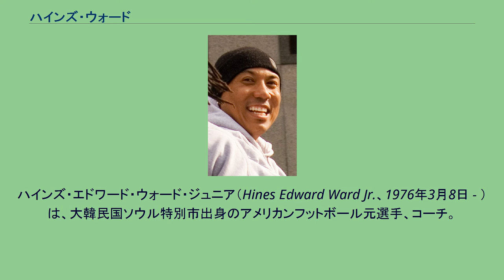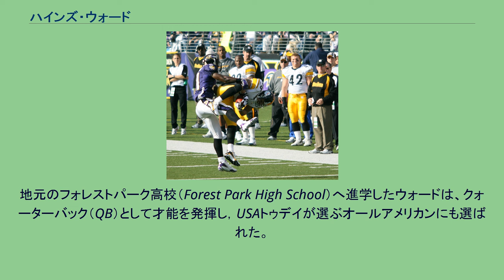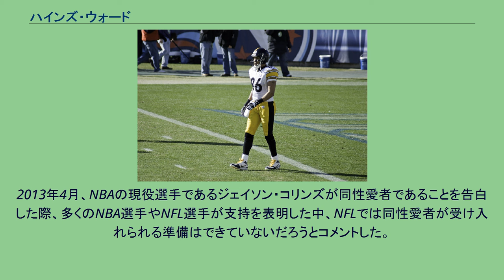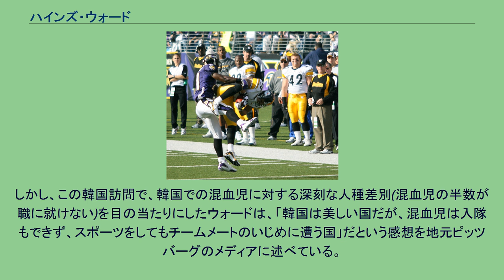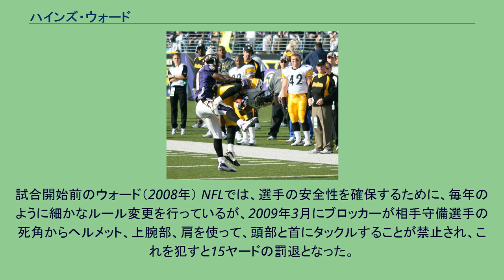ハインズ・ウォード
ニューヨーク・ジェッツ関連人物
ハインズ・エドワード・ウォード・ジュニア（Hines Edward Ward Jr.、1976年3月8日 - ）は、大韓民国ソウル特別市出身のアメリカンフットボール元選手、コーチ。
現役時代はピッツバーグ・スティーラーズに所属していた。
ポジションはワイドレシーバー（WR）。
プロボウル選出4回の実績を持ち、第40回スーパーボウルではMVPに輝いている。
アフリカ系アメリカ人の父と韓国人の母との間に生まれたハーフ（アメラジアン、コリアンアメリカン）である。
ソウル特別市名誉市民。
1976年3月8日、大韓民国のソウル特別市で、アフリカ系アメリカ人で軍人の父と韓国人の母との間に生まれる。
人種差別を避けるため、生後5ヶ月で家族と共にアメリカ合衆国ジョージア州フォレストパークに移住。
後に、ウォードは「当時の韓国は、他の人種と一緒に住むことを容赦できない雰囲気だった。母は私と父のために韓国を出た」と語っている。
しかし、渡米後間も無く両親は離婚。
母親の手により育てられた。
地元のフォレストパーク高校（Forest Park High School）へ進学したウォードは、クォーターバック（QB）として才能を発揮し，USAトゥデイが選ぶオールアメリカンにも選ばれた。
ジョージア大学にカレッジフットボールの奨学生として進学したウォードは、ワイドレシーバー（WR）としてのキャリアを開始する。
大学時代には通算で144のレシーブを決め、1,965ヤードを獲得した。
これはジョージア大学のWRとしてはチーム史上2位の記録である。
また、ランニングバック（RB）やクォーターバックとしても活躍し、トータルで3,870ヤードを獲得。
これもハーシェル・ウォーカーに次いでチーム史上2位の記録となっている。
在学中に経済学の学位を取得している。
パスをキャッチするウォード（2006年） 1998年のNFLドラフト3巡目（全体92番目）でピッツバーグ・スティーラーズに指名され、入団。
幼少期の事故が原因の前十字靭帯の古傷がNFLのスカウト陣から嫌われ、指名順位はウォードの実力からすると低いものになった。
しかし、全て途中出場ではあったものの、ルーキーイヤーから全試合に出場する活躍を見せる。
2年目からは先発WRのポジションを掴み取り、14試合に先発して61レシーブで638ヤードを稼いだ。
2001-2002シーズンには、94回のレシーブで1,003ヤードを稼ぎ、初の1,000ヤードレシーブを達成。
同年にプロボウルに初選出される。
以後、4年連続で1,000ヤードレシーブを達成すると共に、プロボウルにも4年連続で選出され、リーグを代表するWRとしての地位を確立していく。
2005年には新たに5年総額2750万ドルでスティーラーズと契約延長。
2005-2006シーズンでは、新人からの連続試合出場が途切れ、1,000ヤードレシーブにも僅かに届かなかったものの11月27日のクリーブランド・ブラウンズ戦で538回目のキャッチを達成、これまでジョン・ストールワースが持っていたチーム記録を更新した。
チームは2年目のQBベン・ロスリスバーガーの大活躍もあり、スーパーボウルに進出。
相手ディフェンスからタックルを受けるウォード 2006年2月5日に行われた第40回スーパーボウルでは、出場選手中トップの5レシーブで123ヤードを獲得。
第2Q終盤には逆転TDへとつながる37ヤードレシーブ、第4Qには試合を決定付ける貴重な追加点となる43ヤードTDパスレシーブを決めるなど、要所での活躍が光り、アジア系として初のMVPに選出された。
ウォードのMVP受賞は、生まれ故郷である韓国でも大きく報道され、英雄的扱いを受けた。
スーパーボウル制覇後の2シーズンは、いずれも全試合出場はならなかったが、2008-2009シーズンは、4シーズンぶりに全16試合出場を果たし、レシーブ81回、4シーズンぶりの1,000ヤードレシーブとなる1,043ヤード、7TDをマーク。
サントニオ・ホームズ、ネイト・ワシントンと共に強力WR陣を形成し、チームを3年ぶりのスーパーボウルに導いた。
ボルチモア・レイブンズとのカンファレンス・チャンピオンシップで右ひざ...